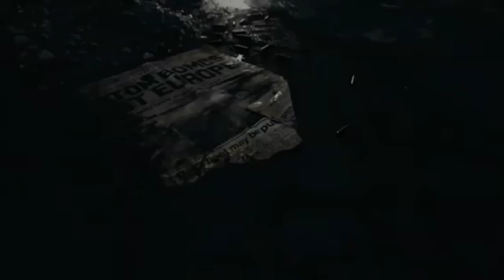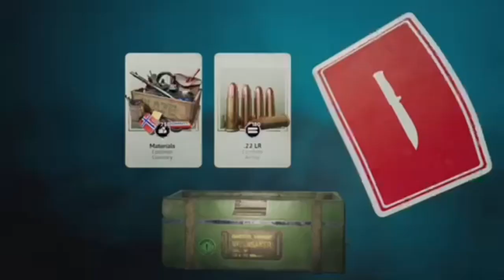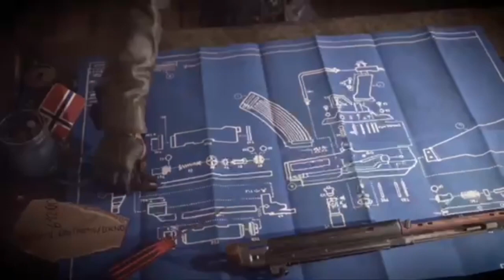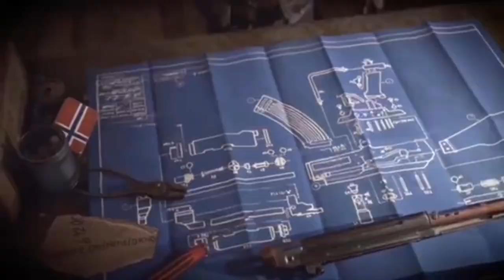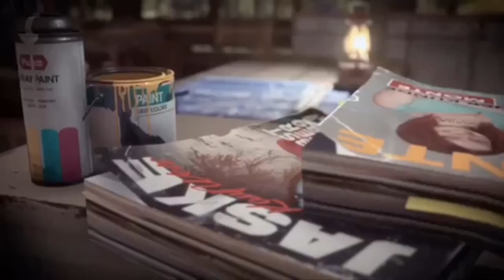VIGOR IS DYING AND HERE’S WHY!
VIGOR IS DYING AND HERE’S WHY! - Vigor Season 16 Damnation - Xbox Series X|S/PS - Vigor Multiplayer Gameplay - Update 16.1

Peace out!